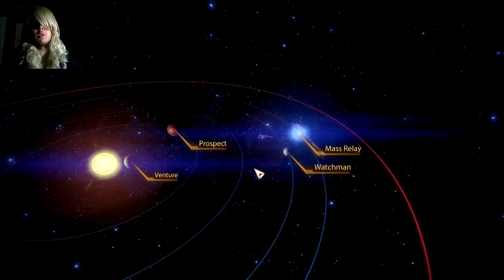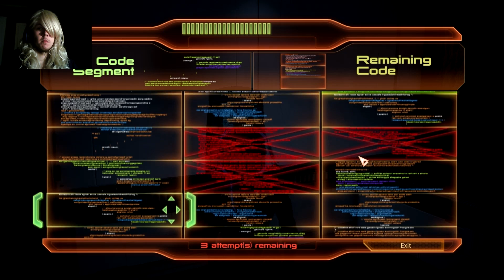Mass Effect 2#12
i se Liara again i missed her so much